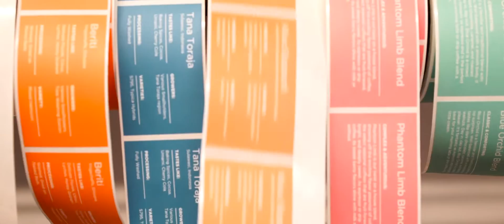The People - Six Years Later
As we enter our sixth year as a coffee company and there's one thing that continues to propel us forward. We're so stoked to share this inside look at what continues to get us up in the morning, and here's a hint, it's not just the coffee ;)

Video created by the talented Sam Pike.